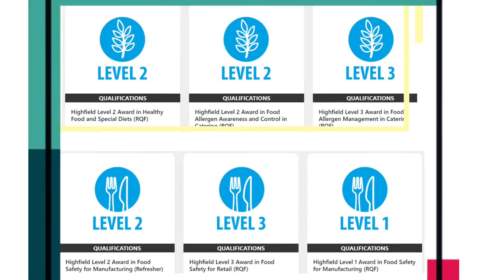Highfield Qualifications Food Safety